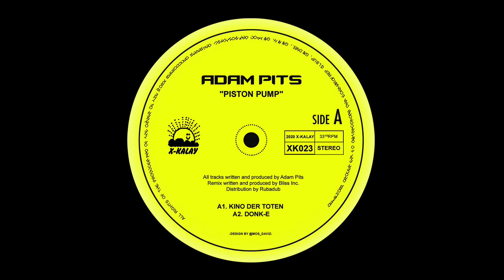Adam Pits - Kino der Toten